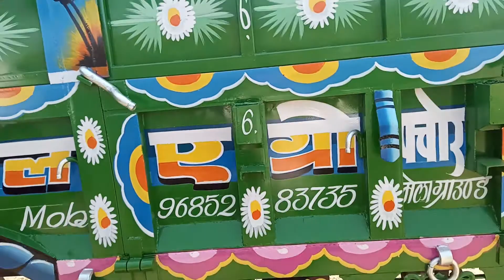भारती कलाकार संघ तहसील पचोर